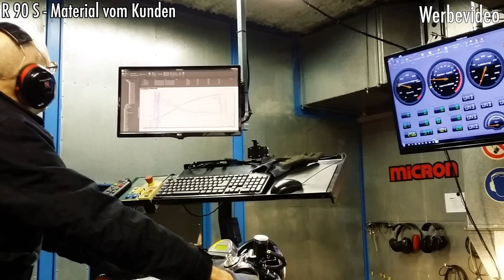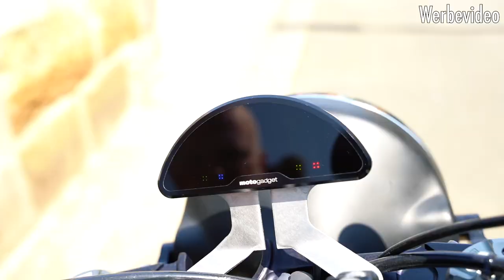BMW Motorrad R 100 RS Rockster – Caferacer mit Zentralfederbeinrahmen SWT-SPORTS Nr. 74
BMW R 100 RS Rockster – Caferacer mit Zentralfederbeinrahmen SWT-SPORTS Nr. 74

Michael wollte neben seiner BMW R90S noch ein Bike, dass bequem und angenehm zu fahren ist. Da viel sein Blick in Richtung Zentralfederbeinrahmen von SWT-SPORTS.

Er lieferte eine R 100 RS Stahlrahmen bei uns an. Dieser wurde gerichtet und nachgearbeitet. Der Rahmen bekam Knotenbleche eingeschweißt und die Aufnahme für das zentrale Federbein wurde am Rahmenheck angebracht.
Für die richtige Leistung und einen guten Vortrieb wurde Motoren Israel mit ins Boot geholt. Die Jungs aus Neuhäusel haben hier gezeigt was man aus dem klassischen Boxer alles holen kann.
Die Gemischaufbereitung wird effizient von zwei Mikuni Vergasern erledigt. Die Abgase ziehen durch die Tusche-Abgasanlage davon.
Das Bike besitzt eine Öhlins-Gabel und ein Hyperpro Federbein. Das Fahrwerk muss jetzt etwas auf den Boxer angepasst werden.
Neben der Leistung macht auch die Optik einiges her. Der Große WBO Tank und die selbst designte
Sitzbank lassen den Boxer so auffällig wirken.
Die Kineo Felgen lassen einen breiten Schuh zu und sehen nebenher noch total cool aus.
An der S1000RR Gabel wurde noch eine etwas ergonomischere Gabelbrücke für einen Superbike Lenker verbaut.

Michael hat bei diesem Projekt alles gegeben. Ist aber laut seiner Aussage noch immer nicht fertig mit dem Boxer.